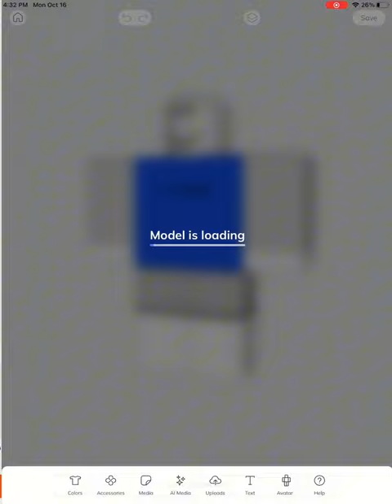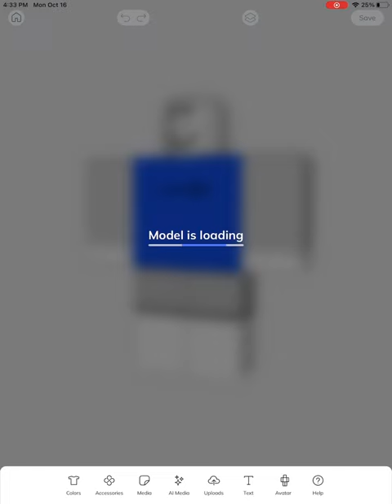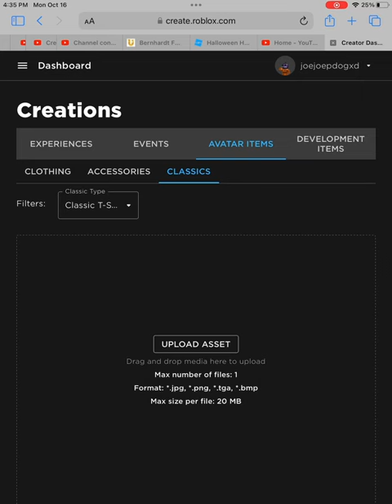Making a roblox shirt